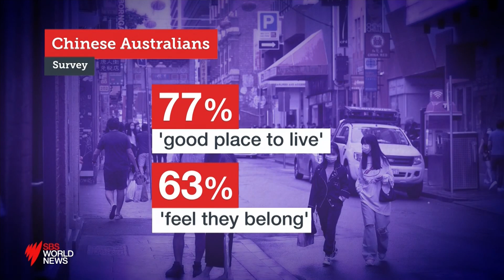Nearly 20 per cent of Chinese Australians threatened or attacked I SBS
Almost one in five Chinese Australians reported being attacked or physically threatened in the past year because of their Chinese heritage, a wide-ranging survey by the Lowy Institute shows.

For more live media conferences from SBS News for all the latest updates on the coronavirus outbreak.